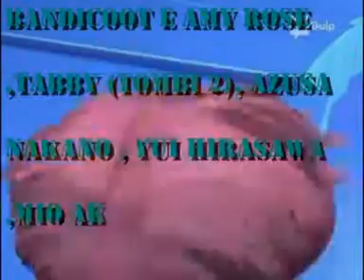code lyoko playstation ; come gioco a harry potter e la camera dei segreti gameplay parte 50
Code Lyoko Playstation  ; Come Gioco ad Harry Potter e la Camera Dei Segreti  Gameplay 100% Originale  parte 50 PS one (PSX) con Aelita Stones Hopper Schaeffer   Yumi Ishiyama   Coco Bandicoot e Amy Rose ok ,Gameplay creati originalmente da Anthony Conca ok ???